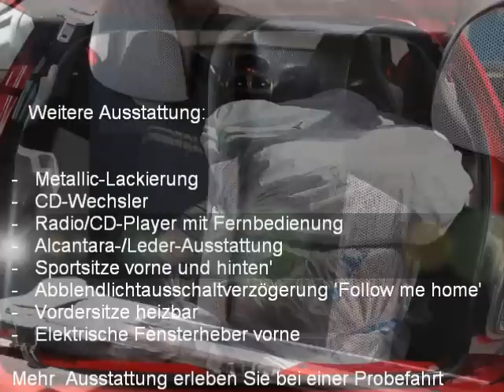PEUGEOT 206 2.0 16V RC - P-6307 - AUTOHAUS SCHIESS AG - OCCASION.